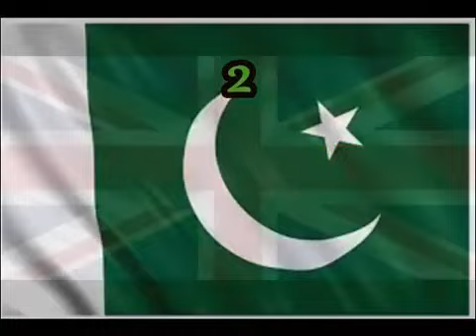Black Friday offer Pk2UK